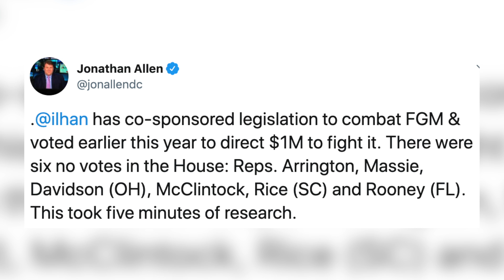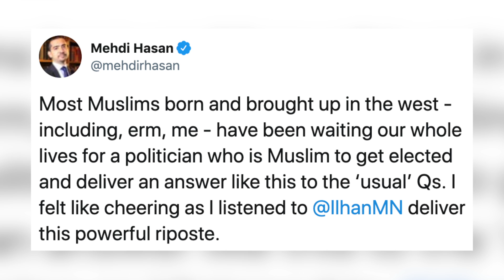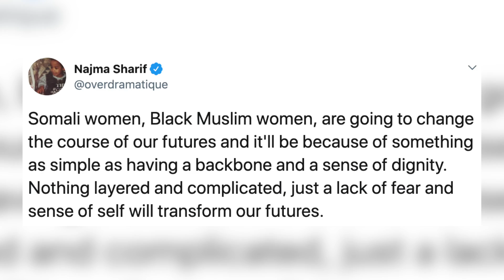Ilhan Gracefully Dismantles Ignorant Question